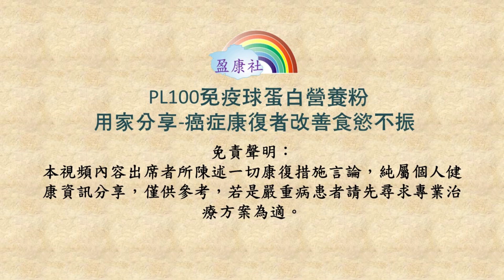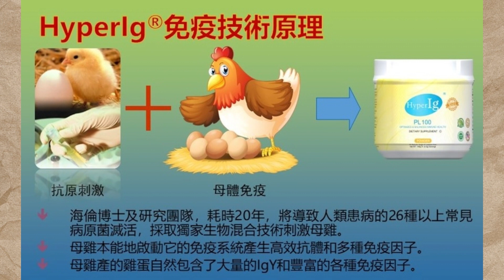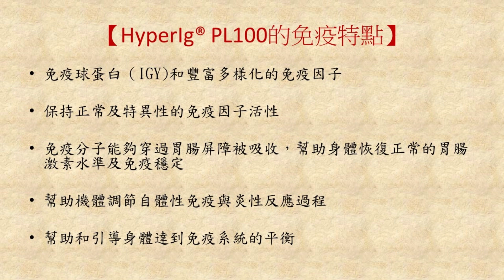PL100蛋白粉用家分享-癌症康復者改善食慾不振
周婆婆是一位癌症康復者，因為多年來做過不同類型癌症器官切割手術，以致體質虛下，食慾不振，周婆婆服用PL100免疫球蛋白營養粉之後，明顯改善食慾不振，提升脾胃吸收機能。

HyperIg® PL100高效免疫營養粉經過特別粹取技術後容易吸收，特別適合體虛氣弱及脾胃消化功能差人士服用，可快速吸收提升機能健康狀況。
健康人士日常生活服用PL100免疫球營養粉可增強個人體質和活力，提升體魄減少感染。

【特式/效用】
*雙向調節免疫力減輕免疫風暴的產生
免疫球營養粉含有獨特的IGy抗體，可調節免疫系統過份亢奮激烈而形成免疫風暴的產生，阻止白血球抗攻擊自身器官而形成的自身免疫反噬病變；同時間亦能加強白血球抗體能識別病毒和癌細胞能力加以對付。

*增強人體機能
免疫球營養粉是一種特別培植原隻雞蛋的萃取物，是營養豐富優質蛋白質，適合身體虛弱，機體退化或患病期間的人士作為營養補給服用，可提升個人復康和健康狀況。
特別適合用於改善過敏性氣管咳嗽狀況。

【HyperIg® PL100高效免疫球蛋白營養粉的特點】
*免疫球蛋白(IGY)和豐富多樣化的免疫因子
*保持正常及特異性的免疫因子活性
*免疫分子能夠穿過胃腸屏障被吸收，幫助身體恢復正常的胃腸激素水準及免疫穩定
*幫助機體調節自體性免疫與炎性反應過程
*幫助和引導身體達到免疫系統的平衡

【HyperIg® PL100高效免疫營養粉臨床功效】
1. 改善肺功能低下引致的氣促氣喘
2. 含有免疫球蛋白(IGY)抗體，可提升個人免疫能力
3. 幫助加速傷口癒合
4. 預防腸道感染發生
5. 幫助肌肉修復
6. 支持癌症患者的免疫健康
7. 小分子蛋白質容易吸收，適合體虛氣弱人士作為機能提升營養補充品

【規格】每罐淨重140克，每1平勺4.5克，每罐含有31勺
【服用方法】空腹時可使用室温水至45℃溫水冲服。
保健服用：每天1至2次，每次1至2勺；
輔助理療：每天3次，每次3至5勺；
或遵照專業醫護人士指導服用。
【貯存方法】通風、乾燥環境中貯存，勿擠壓；開封後，請冷藏，90天內食用完畢
【產地】美國
【注意事項】對雞蛋過敏者請遵醫囑

零售價：568元
推廣優惠價︰499元

*一次性訂購3件(優惠價1455元)，即每件485元
*一次性訂購6件(優惠價2814元)，即每件469元
*一次性訂購11件(優惠價4990元)，即每件453元

HyperIg® PL100 高效免疫球蛋白營養粉(獨立便携小包裝)
【規格】每盒16包，每包4.5克
保健服用：每天1至2次，每次1至2包；
輔助理療：每天3次，每次2包；或遵照專業醫護人士指導服用。
【產地】美國

零售價：333元
會員價︰323元
*推廣優惠︰6盒優惠價1794元，平均每盒299元

伸延閱讀：PL100免疫球蛋白營養粉用家分享

📍IgY抗體對抗新型冠狀病毒的有效方法

📍HyperIg PL100高效免疫營養粉--感染新冠肺炎個案

📍HyperIg®PL100免疫球蛋白營養粉-癌症化療患者舒緩

免責聲明：以上營養補充品為保健產品，只可視為輔助食療，不能當作正統醫療措施，若嚴重病患者請尋求正統醫療醫治。

 ☘️歡迎您點贊， 轉發，留言☘️

即讚好追蹤[facebook盈康社整全營養教室] ，可掌握更多生活中的實用營養學知識！

🔰諮詢電話：21511763
🔰盈康社地點：太子西洋菜北街157號恆安樓10樓157室 (太子地鐵A出口)
🔰盈康社營業時間：
星期一至五，上午10時30分至晚上7時；
星期六，上午10時30分至下午5時；
「敬請預約」
⭕(星期日及公眾假期休息)
選購産品到訪前先whatsapp本會通知到訪時間以便接待。
任何理療服務和病理評估諮詢服務敬請預約。

※心血管護理方案
※營養補充品選購
※歡迎與社區中心、機構之間合辦大小型健康講座和工作坊